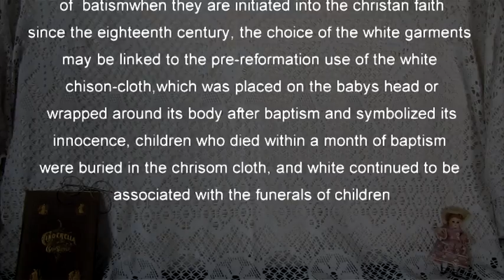christening gown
It is winter, so filming my future videos on my favourite grave yards will have to wait till the weather clears in the mean time I will do a series of christening gowns
A big thank you to my daughter Andraya for putting it all together since I'm not very good with computer
music from a wind-up music-box